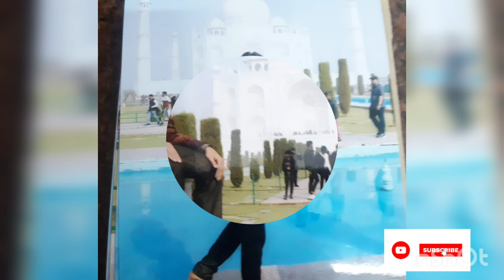RAFAT K RAHI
best Motivation vadios camand for Muslim and mankind remember  you  can also benefit within afganistan and Palestine and Pakistan and saudi Arabia  macca  and  medina Rabin jeddah  spaces in  Egypt  and Turkey's  and Turkmenistan  Azerbaijan